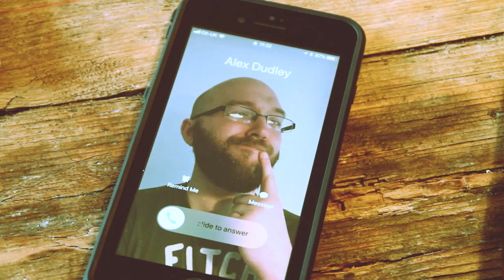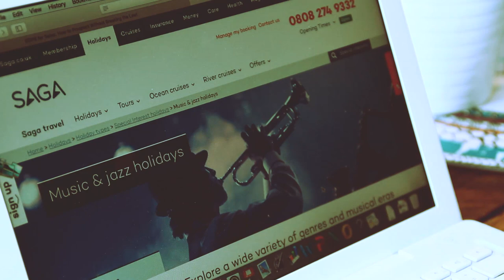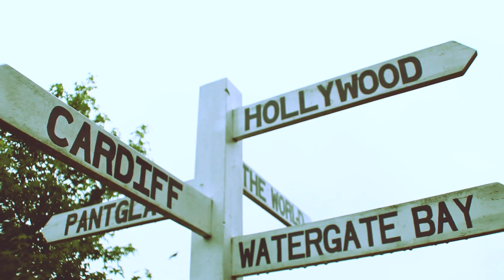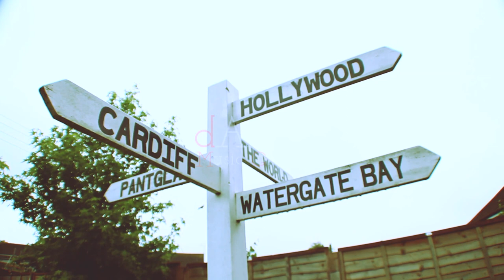Alex Dudley & Matthew Finch - Up With The Birds | Official Music Video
The official music video for "Up With The Birds" by Alex Dudley & Matthew Finch.

== ABOUT ==
dAudio Music Group is a studio & record label based in the UK.

We provide music production & artist development for singer-songwriters. We're also an independent record label with our own music content platform.

Our YouTube channel features live studio sessions, vlogs & music videos.

🎹 Got A Great Song Idea? Grow Your Music

Currently based in Hollywood, Birmingham. Alex has been involved in various aspects of the music industry for over 16 years.

He studied Sound Production at the University of Wolverhampton under the mentorship of renowned Birmingham engineer & producer Phil Savage. Alex later went on to obtain his Master's degree in Audio Technology and founded dAudio Music Group in 2015.

Alex's accolades include the Studley High School Musician of the Year in 2004 & dAudio Music Group winning the BAA Graduate Start-up of the Year award in 2017.

Want to discuss your next project with Alex? Get in touch!